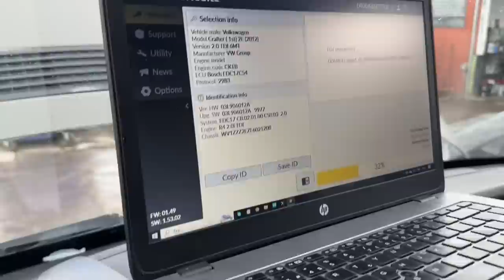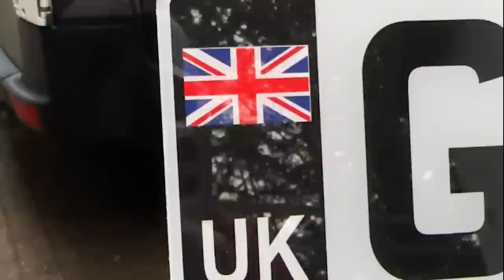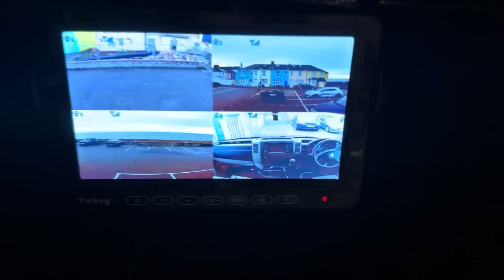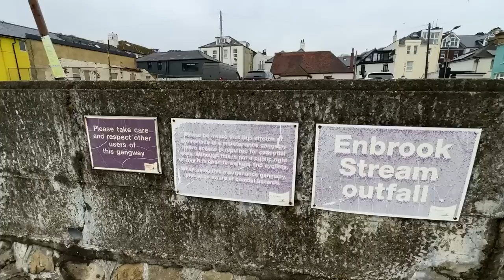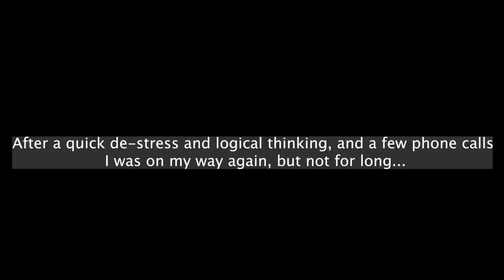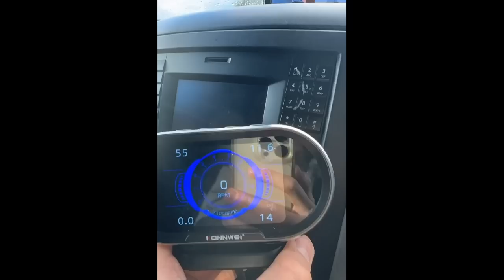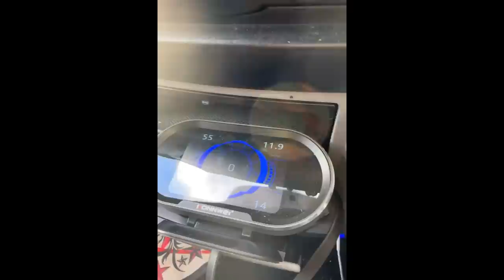Catastrophic!!! Engine Failure on French Toll Road!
Our van Broke down with Engine Failure on French Toll Road!

Thankfully nothing too serious but catastrophic enough to wipe out quarter of our holiday in Switzerland and Germany, what a nightmare!

With the help of Google, my legend of a mate Dave and my own limited knowledge I was able to diagnose and limp to a park up for the night. As luck would have it i was by a supermarket, at a dedicated overnight park up with a laundry right behind me, bonus!

Next we wait till Monday to try and get a mechanic to look at it and repair so we can be on our travels!

All fun and games in Van Life!